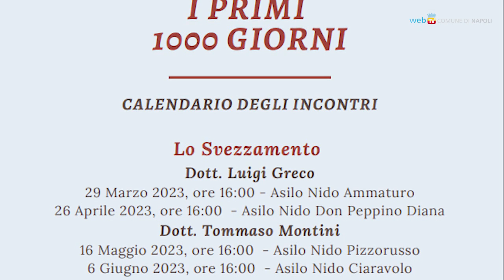Sostegno alla crescita, nei nidi un ciclo di incontri con gli esperti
Dal 29 marzo al via il ciclo di incontri con gli esperti promossi negli asili nido per sostenere le famiglie nel percorso di crescita dei bambini, dal concepimento fino ai due anni. E' il primo passo del tavolo di lavoro istituito dal Comune per fornire risposte adeguate alla cura dell'infanzia. Il calendario degli appuntamenti è online sul sito del Comune.